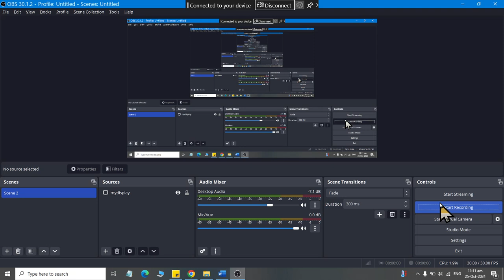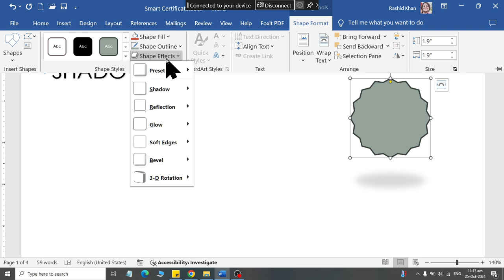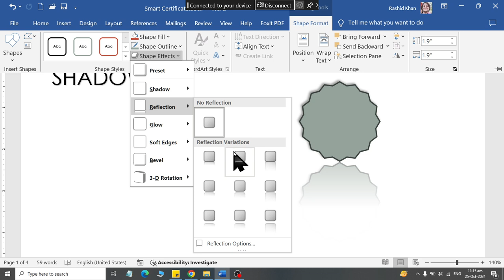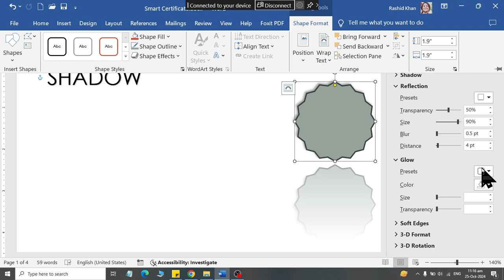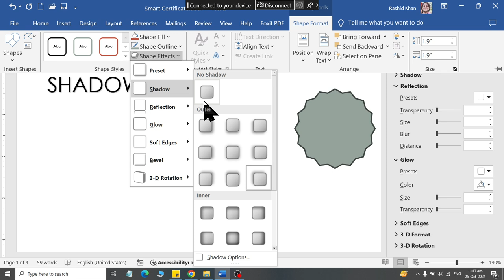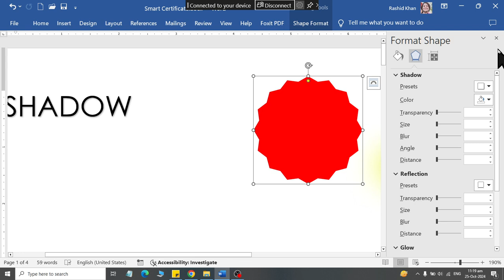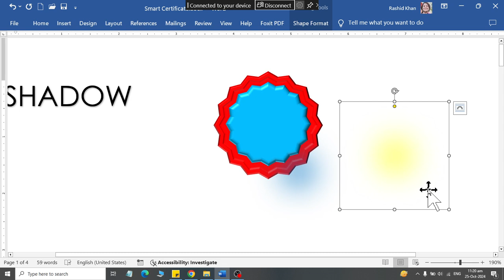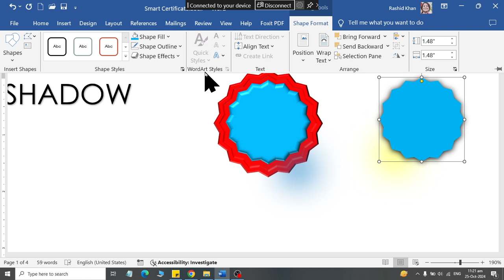PRESET SHADOW REFLECTION GLOW ROTATION EFFECTS in MS WORD 2019 with AI